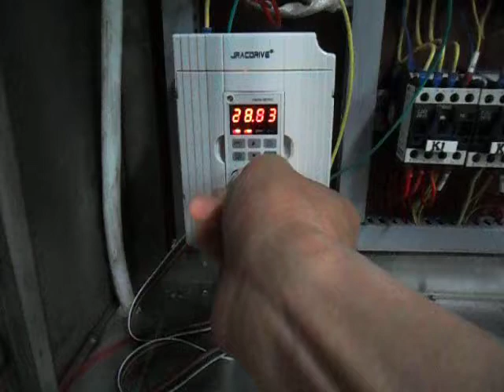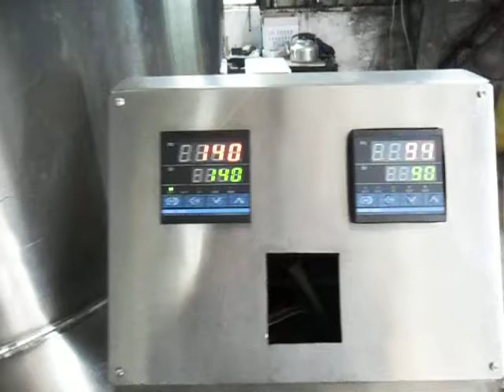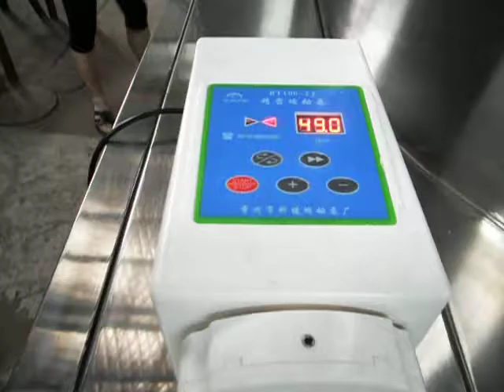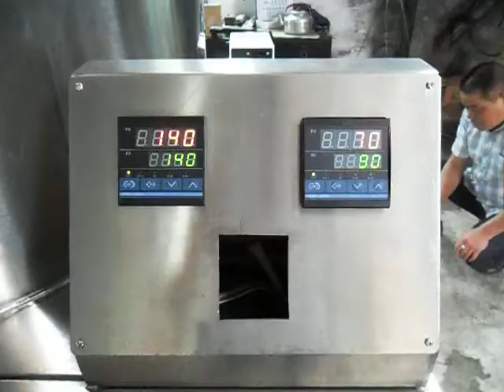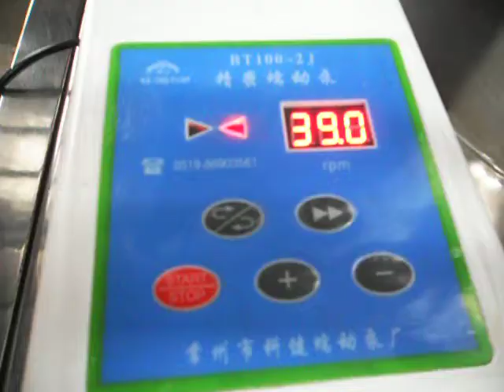pure vinegar spray dryer for cactus pear vinegar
using spray dryer to make  pure vinegar into powder